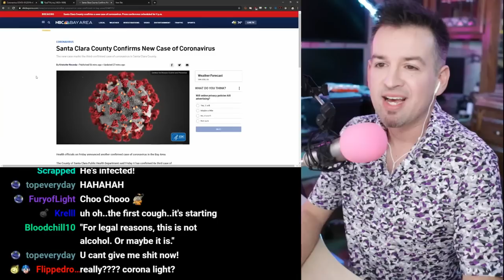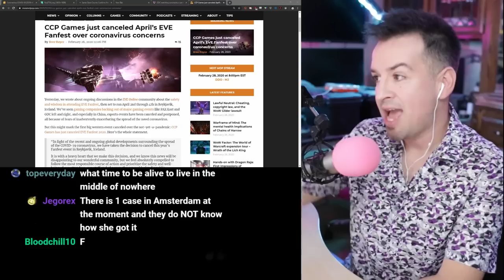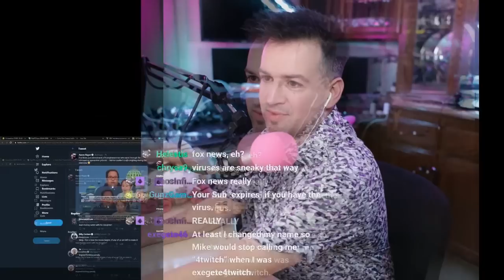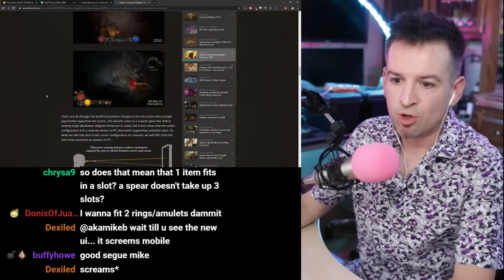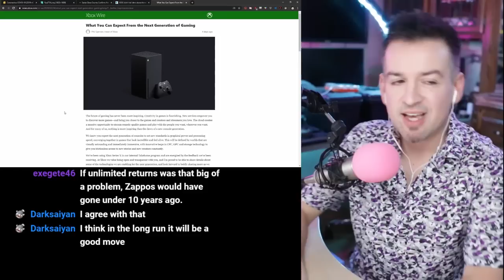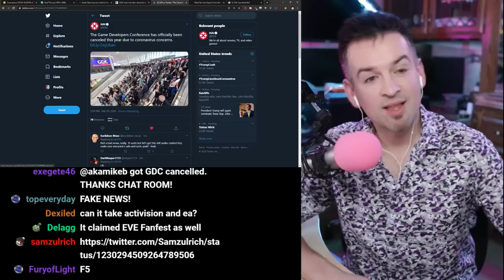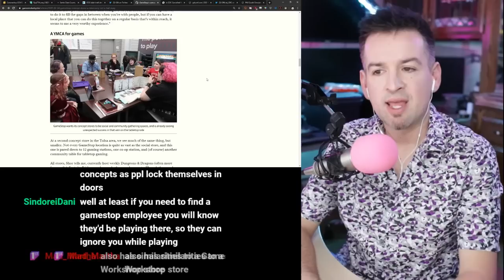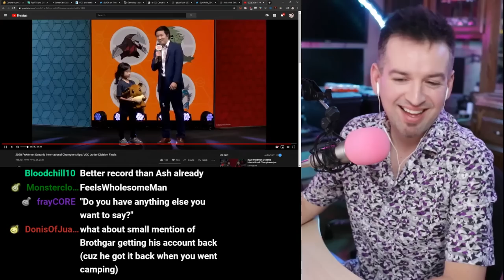So GDC and the CORONAVIRUS walk into a bar..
Link dump:

CORONAVIRUS

Conventions are probably done for the year

EA, EPIC, Amazon, Unity, Microsoft, Sony, Blizzard, Nintendo will likely follow
IEM Katowice
Mobile World Congress

Twitch is still promoting Twitchcon EU

STONKS

Highlights:
Controller support for PC
Inventory changed to single cell per item
Action bar placement options on PC
Couch coop allows both players to nav UI

GOG offers new return policy of 30 days, forgot to tell devs

12TF GPU
Variable rate shading tech
HDMI 2.1
Quick Resume: Multiple games at once
"Smart Delivery": Buy any XBO game once & hardware recognizes which version to use (XBO or Series X)
Full backwards compatible all the way back to the classic
60 FPS standard, up to 120

Support for 8k TVs
8-core AMD chipset
SSD Storage
Backwards compatible with PS4 and PSVR

GeForce Now also loses Bethesda titles (includes id games)